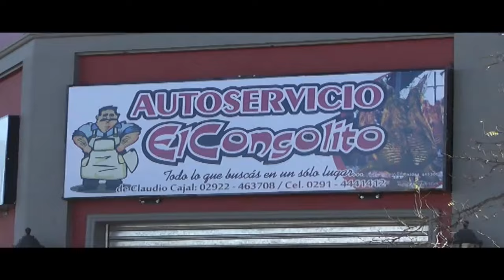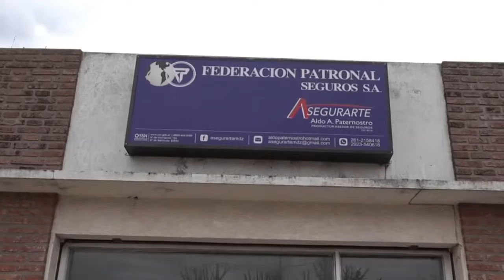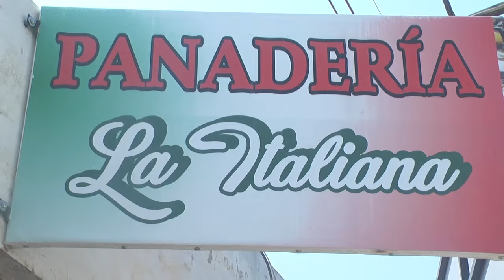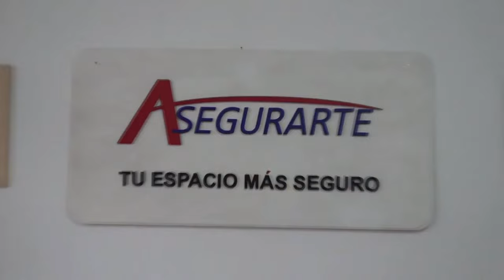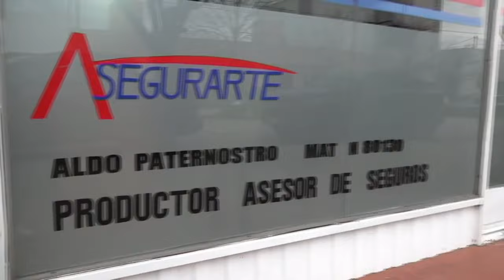UNA COPLA EN LA LLANURA PROGRAMA Nº636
1º Bloque fiesta en PUAN -2º Bloque fiesta criolla en PRINGLES - 3º Bloque  de recorrida por COSQUIN